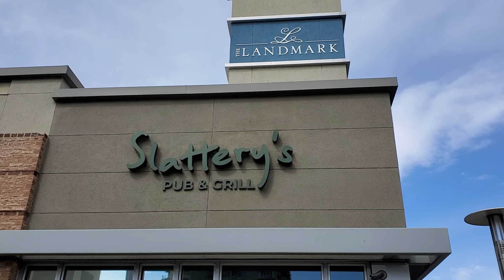Fun at Slattery's Pub and Grill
The Landmark is an area in Greenwood Village. It has twelve restaurants, a movie theatre, and The Comedy Works. One week before St. Patrick's Day, I went to Slattery's Pub and Grill.